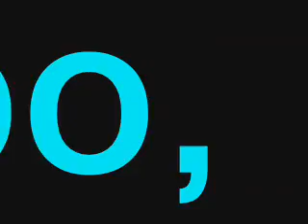Hush / Autobombo. Grabaciones en casa de Príncipe - Gustavo Pena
Material inédito grabado en su casa de Montevideo. Este material forma parte del repertorio de Autobombo, su antiguo grupo con la formación de Leo Anselmi (contrabajo), Martín Morón (trombón) y Mario Gulla (violín).

Acerca de Gustavo Pena, El Príncipe

Gustavo Pena Casanova, músico y compositor uruguayo (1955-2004) comenzó sus estudios de flauta contralto con el Prof. Raúl Botella en el año 1975, en los conservatorios Maria Angélica y Piola Kolisher. En el 76 estudia armonía con Manuel Salsamendi para después continuar su formación autodidácticamente: bajo, guitarra, flauta, armónica, mandolín y voz. Entre 1975-78 toca el bajo con el Grupo Feeling de música instrumental y con Marta Gularte (candombe). Su primera presentación solista tiene lugar en la Alianza Francesa de Montevideo (1979).
En 1980 viaja a Sao Paulo e integra como guitarrista The Harold Anderson..s Group (Country Music) y el Grupo Capote (fusión de rock con música nordestina). También es invitado a tocar a la inauguración del Teatro Independiente Ipiranga, toque del que existe una grabación buenísima! Je je Vuelve a Montevideo (1981) e incursiona en el mundillo tropical (saaaabor!) y graba dos LLPP y un simple con Los Herederos. Un año después funda el grupo de bossa nova Cravo e Canela integrado por el Sapo (ese que no se entera) y Gilda De León (voz y accesorios sonoros).
Invitado por El Negro González se presenta en La Trastienda en Buenos Aires (1982). En Montevideo graba junto a Daniel Carli (bajo) y el Tano Di Bella (batería), grabación desconocida por el momento. Integró el grupo de Jorge do Prado (1985), Pareceres y grabó en el disco Habrá que aprender a volar de canto popu. Al mismo tiempo formó el Buraco Incivilizado integrado por Jorge Sadi (bajo), Gustavo Rodríguez (batería), Diego Ebeller (teclados) y El Cuis (saxo). Trabajó como arreglador, compositor, guitarrista y vocalista. En la segunda formación del grupo participaban Luis Alderotti, Gustavo Muñoz Mamut y Phillip Pinet.
Alrededor de esas fechas se presenta con el Buraco Incivilizado en la Explanada Municipal, en el Festival de Jazz del Club Atenas y participa en el Festival de La Paz como solista (1985-86).
Poco después se conforma un dúo explosivo con Fabián Pietrafesa y actúan en Teatro de la Candela y boliches, presentando unos espectáculos increíblemente delirantes llenos de improvisaciones y unas locuras bárbaras. También graba con José Dotti en el LP Extrañándote (armónica).
Mas adelante junto a Daniel Jaques y Wilson Negreira se presentan en el Teatro la Candela, en el Sorocabana y otros. En 1988 toca en el Parque Rock Do y en El Circo actuando con un grupo distinto en cada festival.
Vuelve a Brasil y toca en Río de Janeiro y Sao Paulo junto a Banda de Cariocas. Al volver graba en I.F.U material no editado pero editable (1990). Forma el grupo Las Gárgolas Venenosas y en el 1991 se presenta en Teatro el Tinglado junto a Roberto Galletti (otro dúo más que delirante). Entre 1990-91 graba en Panda Studio, Buenos Aires, junto a Jorge Sadi, Fernando Lerman, Leonardo Ramírez, Alejandro Franov, Willy Muñoz, Javier Bonga, Fabián Pietrafesa, Richard Nant,... el disco La Fuente de la Juventud editado por Ayuí 14 años después (2005).
En 1992 hizo algunas cuantas presentaciones de un show audiovisual en Junta Cadáveres con Pietrafesa y Carlitos Plá entre otros participantes circunstanciales. Después aparece la Sin  Fónica. En 1999 graba en el disco ¿Cómo? Con Herman Klang y Malena Morgan. En mismo año se forma Autobombo con Martín Morón (trombón) y Mario Gulla (violín). Más adelante se une al grupo Leo Anselmi (contrabajo). Casi al mismo tiempo se forma La Rana Raraka junto a Martín Muguerza (batería) y Carlos Plá (bajo), puro rock and roll. También tocó y grabó con Gustavo Cúneo en U manos, y junto a Cachi Bacchetta y Carlos Plá armaron il Mastodonte.
No está de más decir que tocó muchísimo en el Jarabe Blues del Cabo Polonio y en Duendes, también en La Paloma, en el Palmar, Punta del Diablo, en la casa de los amigos, en los cumpleaños, en días lluviosos, en días con sol, etc., etc.
Faltan cosas y falta gente, pero más o menos esta sería la masa biográfica de El Príncipe para los que estén interesados en los aspectos más formales del asunto, sin olvidar su placer por enseñar música de todas las formas y a través de todas las experiencias posibles por lo que le estaré sumamente agradecida para siempre.